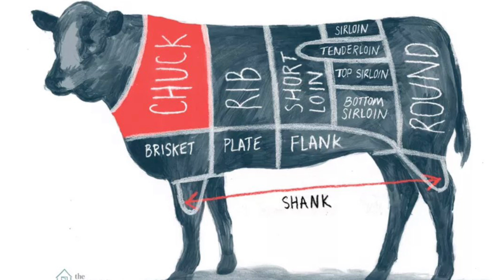La mejor Papa Asada de Birria que cocinaras en la parrilla EP#192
En este video combine una papa asada con la famosa carne Birria para hacer una papa asada rellena de quesa birria o la Papa Birria. Definitivamente, es una explosion de sabores en la boca que saben a otro nivel de abuso.
Ay Papa!!!

1. Hickory pellets
2. Wood chips
3. Cilindro de ahumar
4. Weber cast iron
5. Cast Iron set
6. Cuisinart BBQ basket
7. Weber pizza stone
8. Banderas de PR
9. Blackstone spatulas
10. Pinchos de metal
11. Meat Injection
12. Rotiserie Kit
13. Cedro
14. Baby Rays BBQ Sauce
15. Polvo de oro
16. Despepitadora para los platanos
17. Cast iron salsas
18. pellets de fruta
19. bandeja de muffins
20. Tacos stand
21. Pelador de piña
22. Bandeja de bizcocho
23. Dividor de grasa
24. Ablandador de carnes
25. Molde de Cheesecake 9

Sazones
1. Weber Rub
2. Weber Chicago seasoning
3. Old Bay seasoning
4. Tajin
5. Sazon Pavo
6. Kinderz
7. Killer Hogs Rub

Cuchillas
1. Dalstrong Knife
2. Dalstrong boning Knife
3. Dalstrong Butcher Knife

1 Luces grande
2. Monopod 6-1